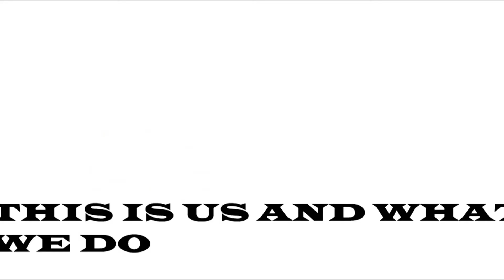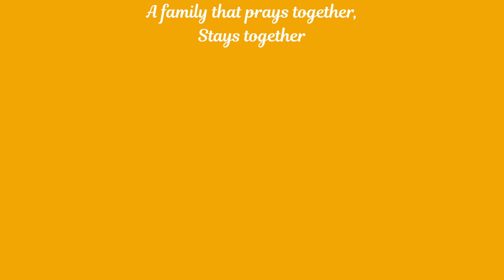Momma G Tour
Momma G visiting her church Mommy to put a smile on her face.